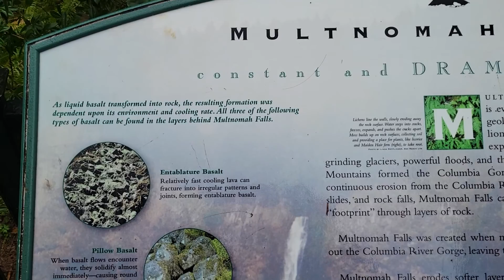Upper and lower Multnomah Falls OR